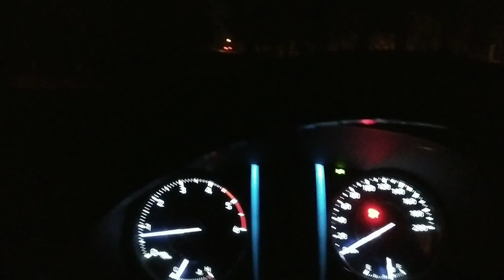2022 Toyota Fortuner HEADLIGHT TEST | Night Drive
Looks like the 2022 Toyota Fortuner's headlights are the best in segment!